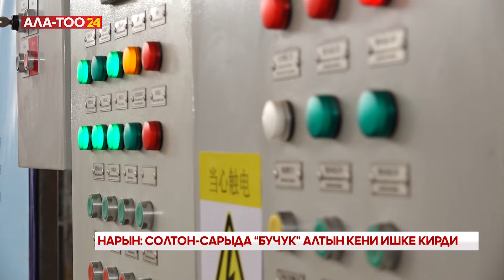Нарын: Солтон-Сарыда “Бучук” алтын кени ишке кирди